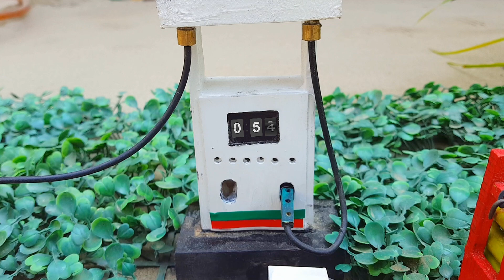diy tractor mini petrol pump science project || @Mini Creative || keepvilladiy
diy tractor mini petrol pump science project ||

mini tractor
science project
santroyce
school science project water pump
diy tractor
tanker
petrol pump
keepvilla
keepvilla tractor
keepvilla tractor video
keepvilla diy
mini creative
minicreative tractor
diy tractor
diy mini tractor
keepvilladiy